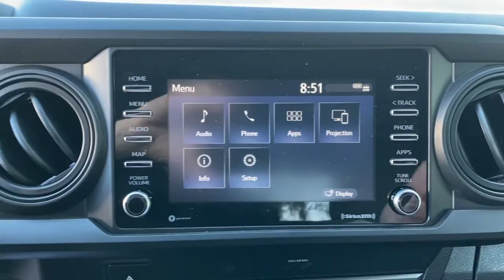2022 Toyota Tacoma Fort Lauderdale, Coconut Creek, Hollywood, Tamarac, Coral Springs, FL N063286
White New 2022 Toyota Tacoma available in Fort Lauderdale, Florida at Lipton Toyota. Servicing the Fort Coconut Creek, Hollywood, Tamarac, Coral Springs, FL area.

Lipton Toyota
1700 W Oakland Park Blvd

Super White 2022 Toyota Tacoma SR RWD 6-Speed Automatic 2.7L I4 DOHC 16VbrbrRecent Arrival!brbrbrLipton Toyota is proud to have served South Florida for over 30 Years. Customers may be eligible for more rebates and incentives. Please see dealers for details.
Axle Ratio: 4.30,Wheels: 16 x 7J Style Steel Disc,Front Seats,Fabric Seat Trim (FB),Fabric Seat Trim (FA),AM/FM Stereo,Radio: AM/FM Audio System,Utility Package,Rear Seat Belts Delete,Rear Cupholder Delete,Intermittent Wiper Delete,Rear Headrests Delete,Black Rear Bumper,6 Speakers,Air Conditioning,Electronic Stability Control,Front Bucket Seats,Front Center Armrest,Tachometer,ABS brakes,Anti-whiplash front head restraints,Brake assist,Bumpers: body-color,Driver door bin,Dual front impact airbags,Dual front side impact airbags,Front anti-roll bar,Front reading lights,Front wheel independent suspension,Illuminated entry,Knee airbag,Low tire pressure warning,Occupant sensing airbag,Outside temperature display,Overhead airbag,Overhead console,Passenger cancellable airbag,Passenger door bin,Power door mirrors,Power steering,Power windows,Rear step bumper,Speed control,Speed-sensing steering,Steering wheel mounted audio controls,Telescoping steering wheel,Tilt steering wheel,Traction control,Variably intermittent wipers,Front beverage holders,AM/FM radio: SiriusXM,Exterior Parking Camera Rear,Auto High-beam Headlights,Emergency communication system: Safety Connect with 1-year trial,Apple CarPlay/Android Auto